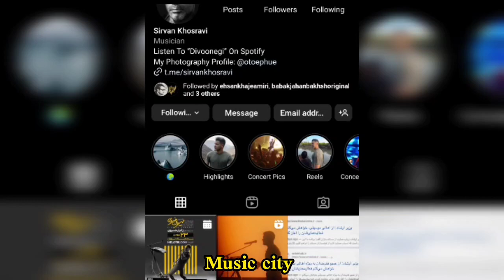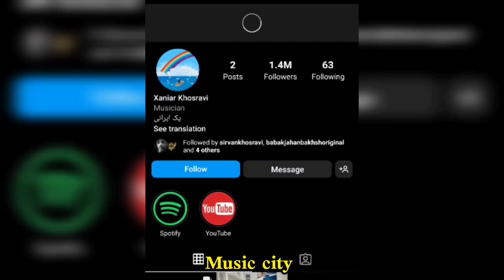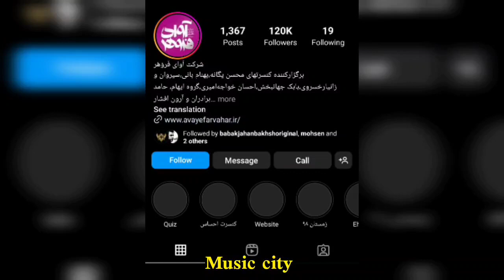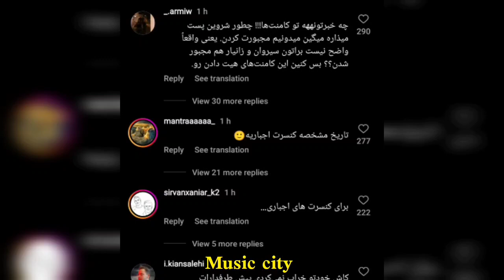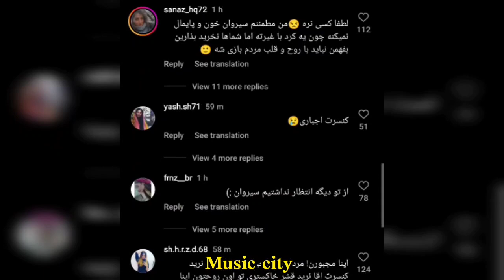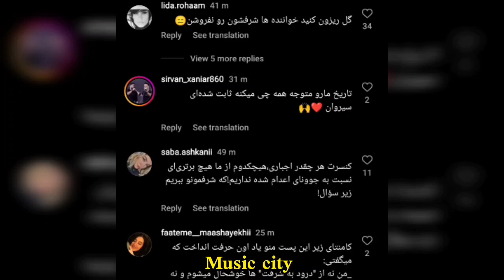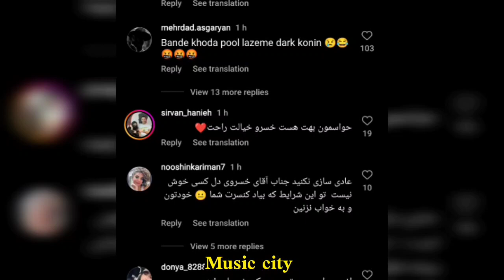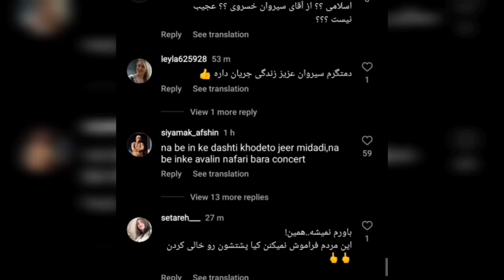کنسرت اجباری شد، این کنسرت مورد علاقه سیروان نیست..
کنسرت سیروان خسروی در تاریخ ۲۳بهمن برگزار میشه 🎤🎤
کنسرت که مشخصه مورد علاقه سیروان نیست و از روی اجبار برگزارمیشه باید نتیجه سالن کنسرت رو دید و فکت های جالبی براتون داخل این پست آوردم لطفاً نظراتتون رو کامنت کنید